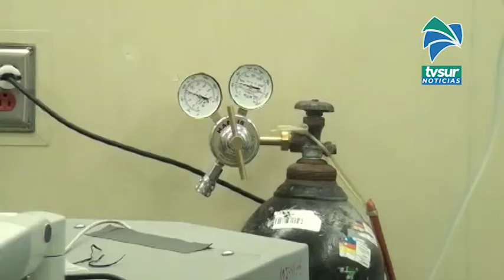Siete casos nuevos de COVID 19 en la Zona Sur, Corredores y Buenos Aires sumaron a la lista